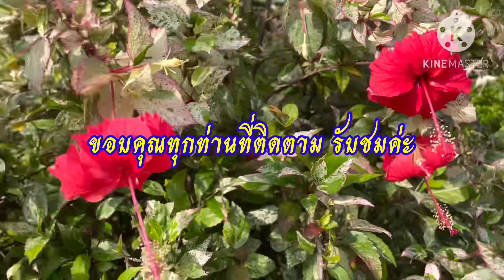หมูกระทะในบ้านกับครอบครัว